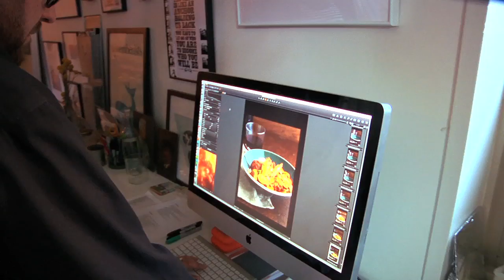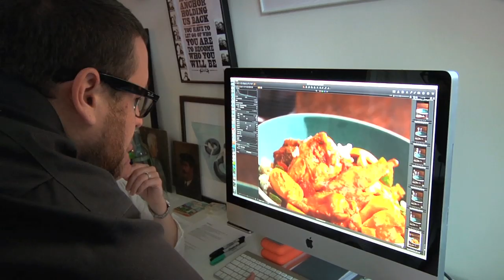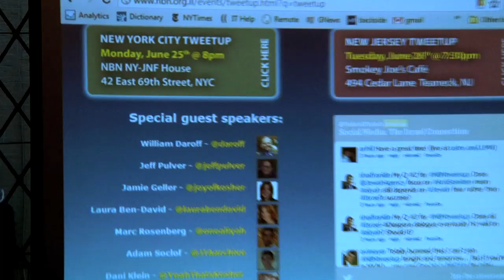Joy of Aliyah #2 - The Announcement Episode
Join Jamie Geller, best-selling author of the Quick & Kosher Cookbook series and co-founder of the Kosher Media Network, on her latest and greatest adventure, as she and her family pack their bags, say farewell to family and friends and make aliyah to Israel with Nefesh B'Nefesh.  In this first episode Jamie Geller takes us behind the scenes of a photo shoot in the making of her third cookbook while she prepares to announce to the world her plan to make Aliyah this Summer.